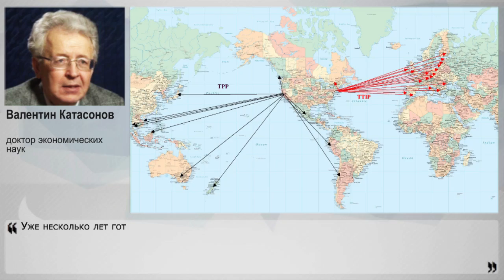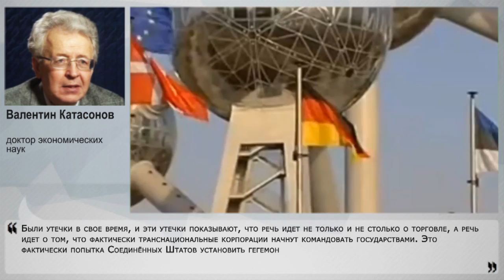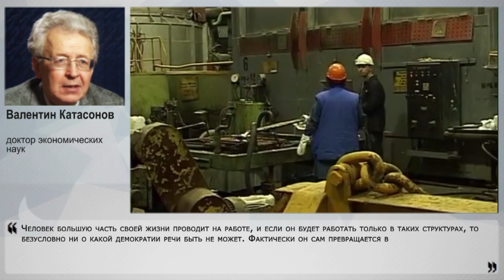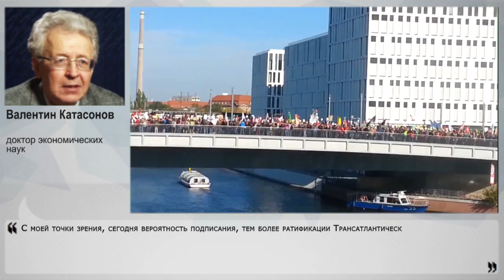США толкают Европу в рабство?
Обама призвал все мировое сообщество присоединяться к Трансатлантическому и Транстихоокеанскому партнерствам. Заявленные ценности впечатляют: это и  новый уровень социальных благ для трудящихся, это и мирового уровня стандарты, до которых смогут дотянуться страны, это улучшение условий труда, высокая безопасность продуктов питания, и даже охрана окружающей среды. В ответ на такие прекрасные условия жители многих стран-участниц переговоров о партнерствах вышли на протестные акции сотнями тысяч. Что же не устраивает и пугает обычных граждан в предложениях США, на что повлияет заключение таких соглашений, и какова вероятность их подписания - своим экс  пертным мнением с НаканунеТВ поделился доктор экономических наук Валентин Катасонов.